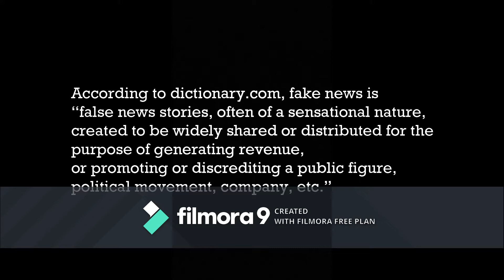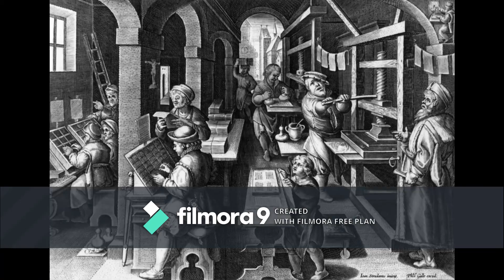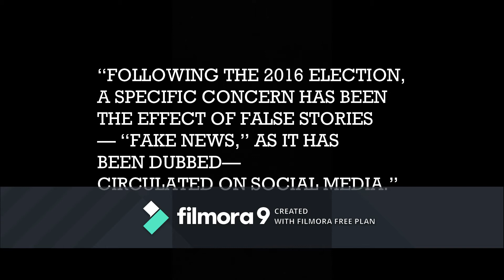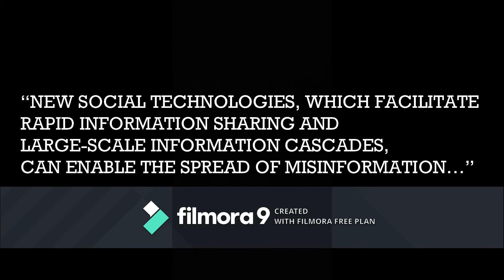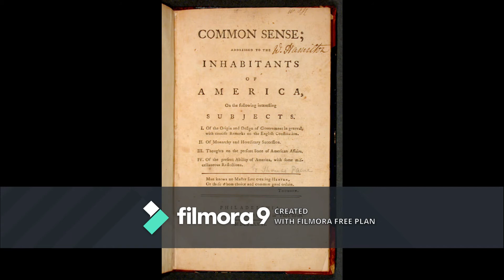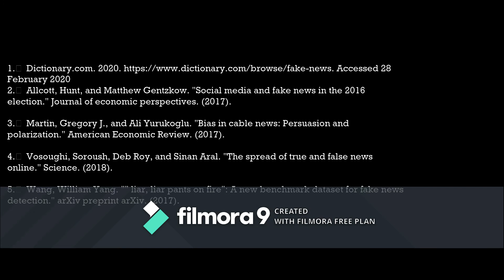Fake News and How to Identify and Avoid It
This is my first video and it's about fake news. In the video I will talk about how to identify fake news and how to ignore it, while also talking about how fake news began.